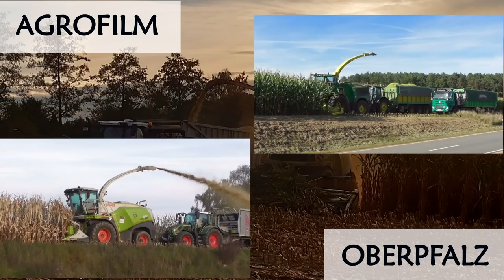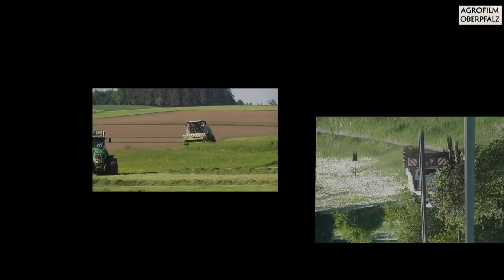Der Häcksel-Wahnsinn beginnt wieder - 1. Schnitt 2022 -Claas Jaguar 960 im Häckselstress -LU Bücherl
Das Lohnunternehmen Bücherl beim 1. Schnitt 2022

Bilder die Erinnerung schenken … Laura Amber Photography
(Baby-, Familien-, Portrait-, Paar-, Hochzeitsfotografie uvm.)